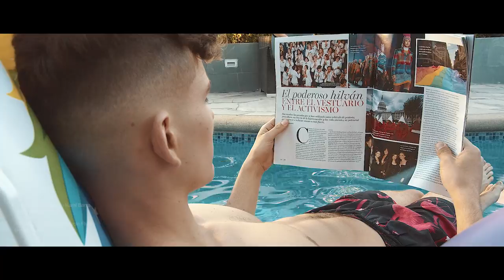Sola - AION (Videoclip Oficial)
Videoclip Oficial - Sola - AION MUSIC

Producción Ejecutiva e Idea Original por Francisco Martínez @PanshoSplash
Director Javier Leiva @Jazulfs
Asistente de dirección Karel Barra @Kvrelbarra
Asistente de dirección Nicole Rivero @Nicole__obey
Cámara Nicolás Ulloa @Nicolazulloa - Karel Barra @Kvrelbarra
Asistente de fotografía Danilo Zúñiga @danilozc_22
Productor Nicolás Ñúñez @Nicoproductor
Styling Diego Diaz @Diegodiazp1

Productor Musical Criss J. @Crissjmusic

Coreografía:
Jose Hermosilla @Josehermxsilla

Extras:
reggaeton / musica urbana / chile / 2022 / 2023
The all-new urban music video from Chile's top boyband!